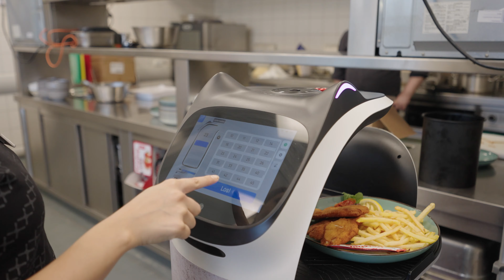BellaBot serves at Mömax Furniture Store in Austria | Pudu Robotics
🤖Meet BellaBot, Pudu Robotics' charming service robot, now delighting customers at Mömax furniture store in Austria! 🇦🇹

From the moment you step into the grand entrance hall, BellaBot is there to greet you with a friendly "hello" and a dash of futuristic flair. 🚀 But BellaBot isn't just about warm welcomes; it's your personal guide to gastronomic pleasure. 🍽️

Engage in a lively chat as BellaBot uses its advanced voice interaction to escort you to the restaurant, where the culinary adventure begins. And that's not all—our tireless robot also takes on the role of a food runner, gliding effortlessly through the dining area, delivering meals straight to your table with robotic precision and care.